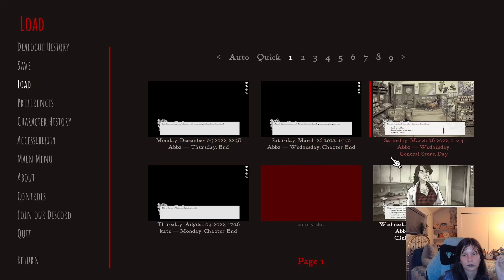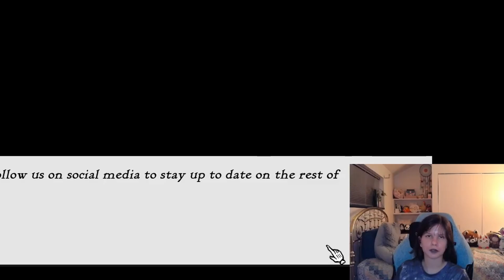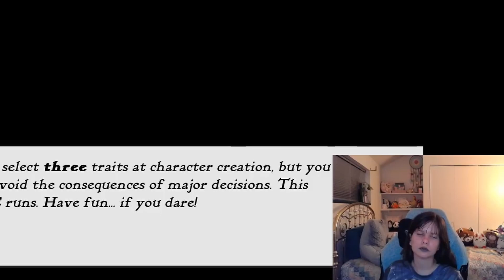FREEING REESE | Scarlet Hollow Ep 4 (2nd Run)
hehe he's freeeee

0:00 intro
1:00 recap
6:48 back to basement
43:43 looking for Stella
1:11:12 tea time
1:21:19 REESE